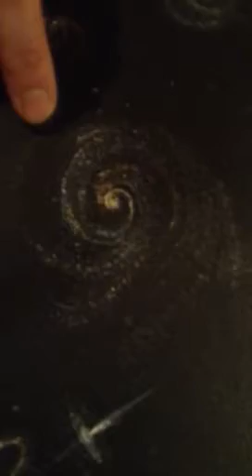Painting made with the formulas of the universe